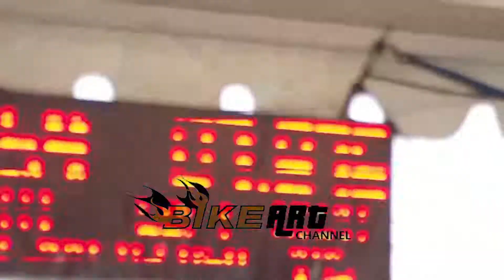Bener Ga Si, Lampu Merah Mirip Lampu Tanda Start Balap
Disetiap perempatan pasti ada lampu merah yang wajib dipatuhi setiap pengendara, memang fungsinya agar mengatur lajur mana yg boleh jalan duluan bergantian dgn penguna lajur lain. Nah pengalaman setiap pengendara pastinya...selalu ada aja yg unik atau biasa saja, namanya saat berhenti pasti tengak tengok kiri kanan adalah hal yg umum saat diperempatan. Kali ini dengan action cam Go Pro 2 Motorsport edition jadul saya mencoba merekam sedikit perjalanan ini, baik dari kualitas dan ketajaman baik tidak dizoom atau saat dizoom bisa dilihat, juga gangguan suara angin yg masuk saat direkam. Semoga bermanfaat dan tulis dikoment seperti apa pengalaman menarikmu saat riding dgn action cam mu..Selamat menikmati..